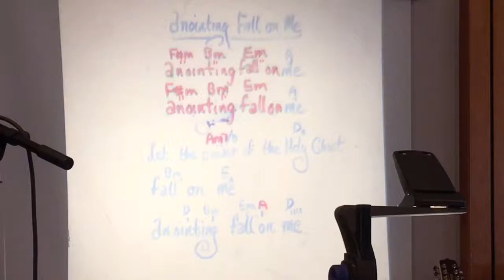Anointing Fall On Me - Jeremy Morris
Freedom Church - April 1, 2018
Sermon - April 1, 2018: Easter